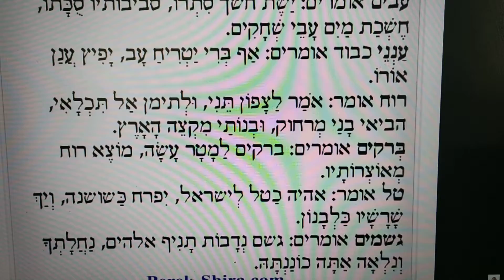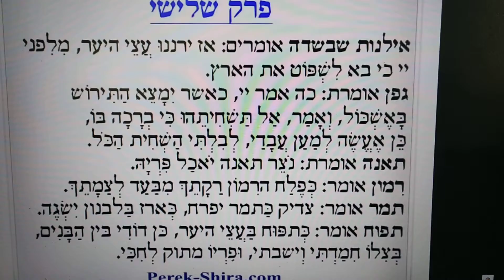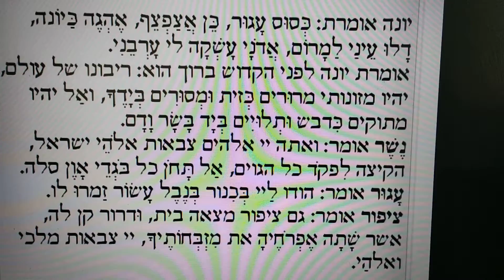שירת הבריאה, שירת הים. הארץ והשמים שרים?! הגדרת השירה - העולל שר אל העילה! שירה רפואה לעולם!!